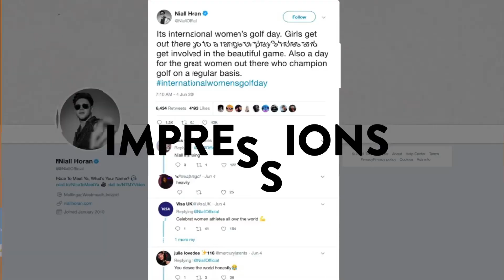EP43: World's Women's Golf Day 2020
World Women's Golf Day is taking place on the 2nd June and we are excited to be part of the global initiative with other clubs around the world. The initiative consists of a virtual day in June with an additional golf event in September. This week on Tuesday, we will be hosting an online podcast In The Game to discuss Women's Golf and the development of the game Qatar.

Very, very proud moment to be taking part in this event in Qatar, we interviewed Catriona Matthew the 2009 Ladies Open Champion and the winning Captain for Europe in the Solheim Cup 2019. We also interview the brilliant Michael Braidwood, General Manager of Education City Golf Club.

This is sports podcast in Qatar.